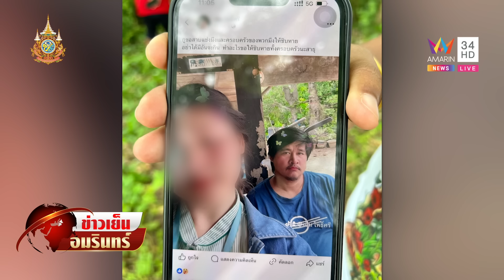จับได้เมียกกชู้! ผัวมีดดุกะซวก 9 แผลดับสลด ตำรวจตามรวบทันควัน | ข่าวเย็นอมรินทร์ | 16 ก.ค. 67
จับได้เมียกกชู้! ผัวมีดดุกะซวก 9 แผลดับสลด ตำรวจตามรวบทันควัน

ตำรวจสถานีตำรวจภูธรโป่งน้ำร้อนได้รับแจ้งมีเหตุใช้อาวุธมีด แทงกัน ทำให้มีผู้บาดเจ็บสาหัสก่อนจะเสียชีวิตในเวลาตามา จากการลงพื้นที่พบปมโหด ผัวแทงเมีย ยับ 9 แผล สาเหตุจับได้เมีย มีชู้ คาโรงแรม